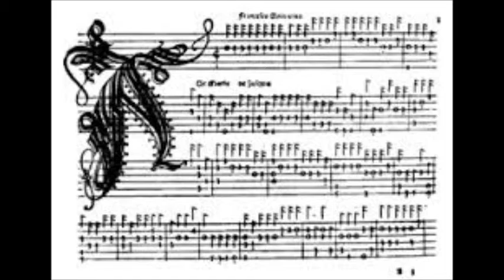Come again (arranged for guitar by Franco Sarti)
voice :Lina Prandini ,,(Neuman U87)
guitar: Franco Sarti, (Akg 414)
Come again (Dowland John)
arranged for guitar by Sarti Franco